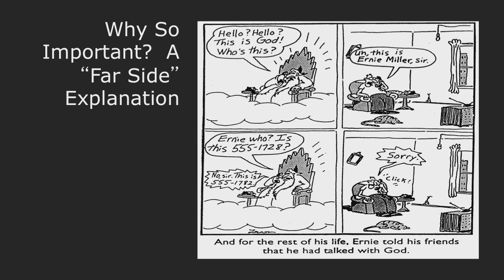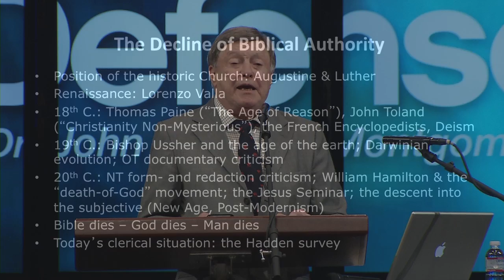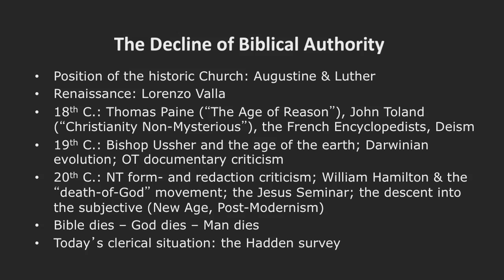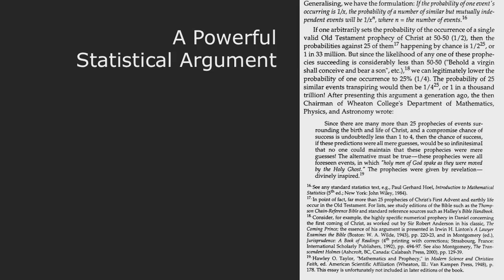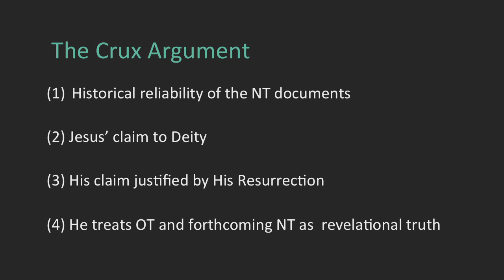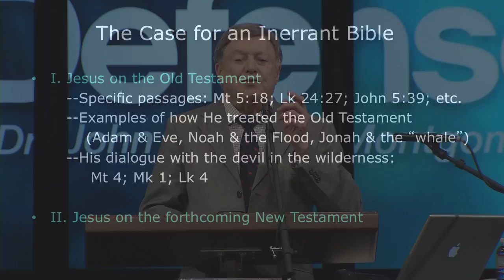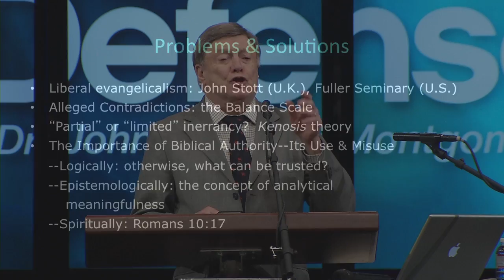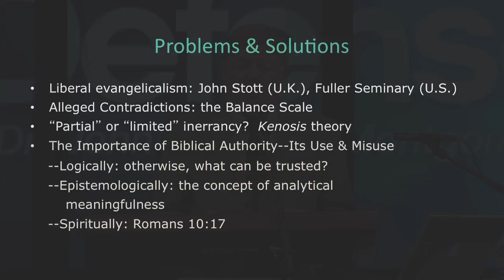Can We Trust the Bible? - Dr. John Warwick Montgomery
The trustworthiness and inerrancy of the Bible has been debated around the world for centuries. In this special message, international lawyer and modern philosopher Dr. John Warwick Montgomery tackles this issue head-on as he argues for the Bible's inerrancy and addresses Jesus' view of Scripture and the importance of biblical authority.

This teaching is from our series In Defense with Dr. John Warwick Montgomery from Calvary Albuquerque.